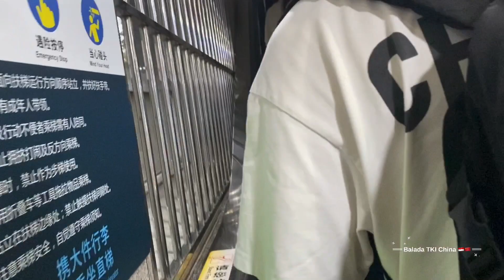Peringatan Rainstorm Beijing! Buru-buru Pulang Kerja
Halo teman-teman Youtube! Siang hari saat video ini diambil ada pengumuman sms dari pemerintah katanya Beijing mau ada Rainstorm mulai jam 7 atau jam 8 malam sampai besok sore. Teman-teman kerja langsung rame bilang cepet kelarin kerjaan, saat jam pulang kerja langsung buru-buru pulang.

Pas jam 6 jam bubaran kerja kami semua langsung buru-buru pulang, di jalan untungnya belum hujan api angin kencanngya sudah mulai terasa lalu di perjalanan pulang terasa aura kalau orang-orang juga pada buru-buru semua. Saya memutuskan pulang naik MRT untuk ngejar waktu berharap bisa menghindar dari hujan badai. Tapi ternyata pas perjalanan di atas MRT hujan mulai turun...